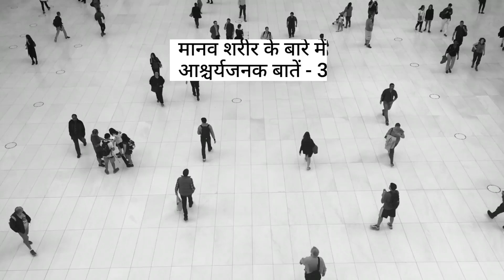Amazing fact in human body| मानव शरीर की रोचक जानकारी, तथ्य, मानव शरीर की हैरान करने वाले तथ्य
कि वह एक इमारत की चौथी मंजिल तक खून पहुँचा सकता है।

एक व्यक्ति मुस्कुराते हुए 17 मांसपेशियों का उपयोग करता है, और 43 जब वे गुस्सा होता है।

व्यक्ति के जीवनकाल में मानव त्वचा लगभग 1,000 बार बदल जाती है।

खाना ना खाने से ज़्यादा जल्दी मौत नींद की कमी से हो सकती है। अगर लगातार 10 दिन तक ना सोयें तो मौत हो सकती है, जबकि बिना खाए मनुष्य कई हफ्तों तक ज़िंदा रह सकता है।

औसतन चार वर्षीय बच्चा एक दिन में 450 सवाल पूछता है।

दांत मानव शरीर का एकमात्र हिस्सा है जो अपने आप हील नहीं हो सकता।

धन्यवाद।